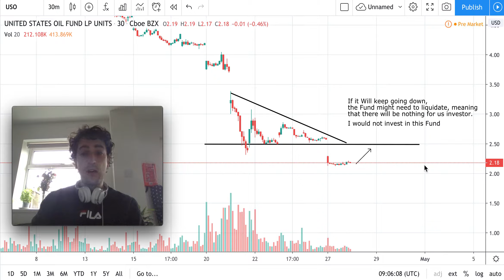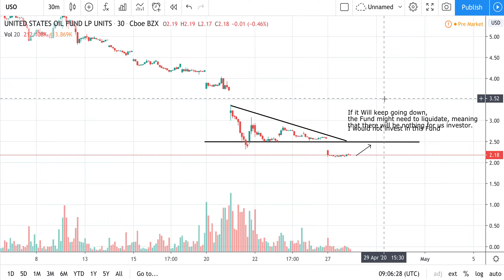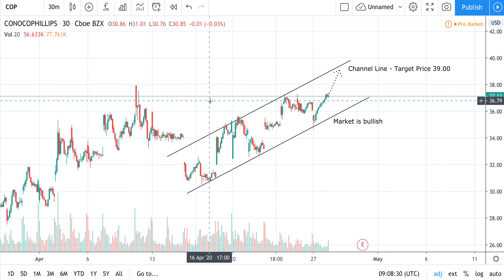USO - US Oil Fund Stock today 28/04/2020 and ConocoPhillips Stock Today - COP Stock - Channel Line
I would not invest right now in this Fund. Just Wait and Stand Aside
Short term Analysis does not give any significant signal. Perhaps, there might be a rally to get the bottom line (level) of the previous Descending triangle.

ConocoPhillips Stock

This Market has been bullish for the last week.
For a short term investment, the channel line shows a target price to be reached so we might want to go long